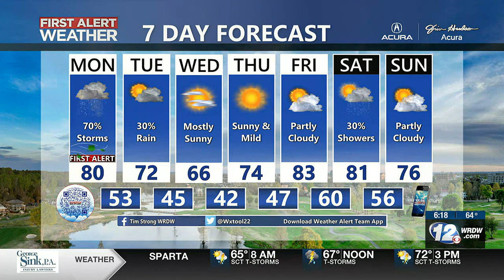Heavy Rain and Storms, Drier Into Mid Week